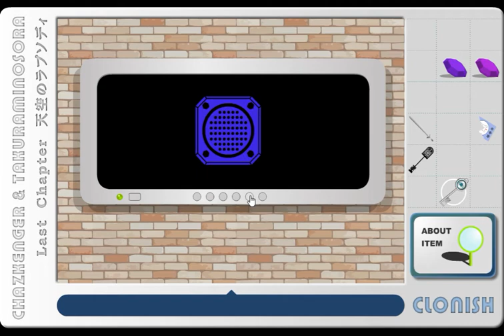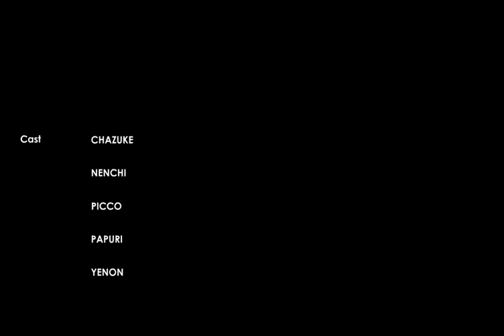[Clonish] Chazkenger & Takuraminosora, Last Chapter Walkthrough